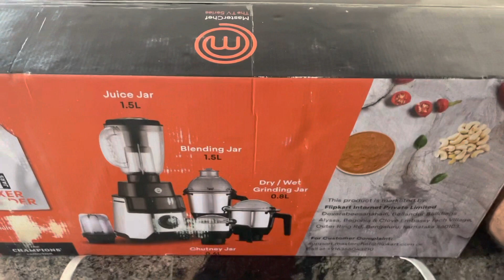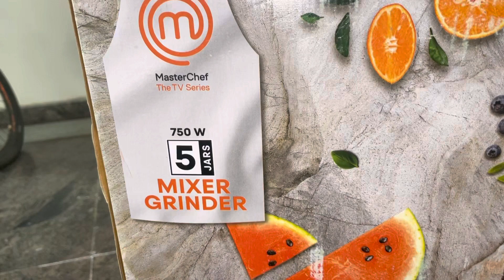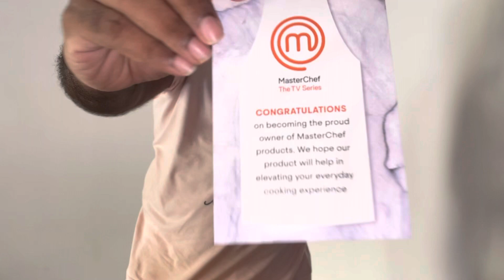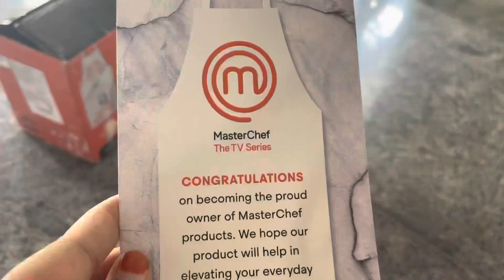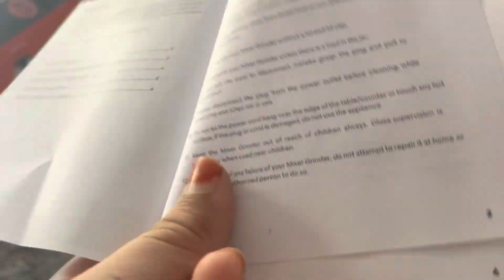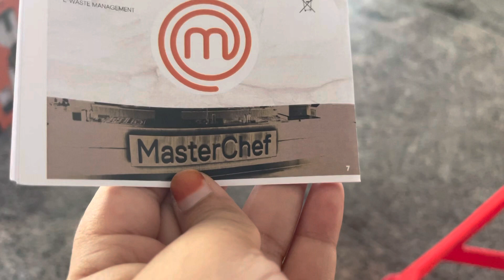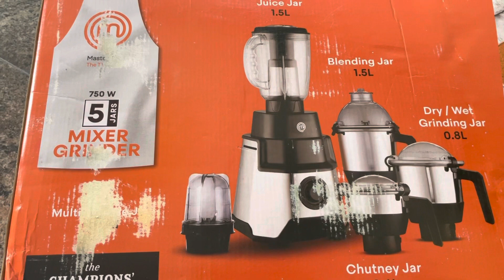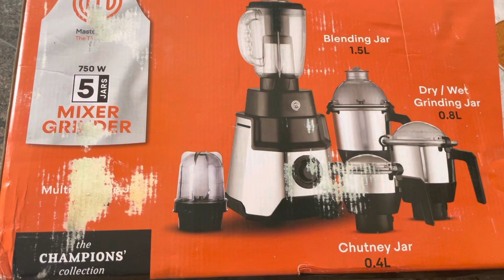మాస్టర్ Chef ఎంత మందికి ఇష్టం వాళ్లదే ఈ మిక్సీ ఏలా వుందో మీరు చూడరా!